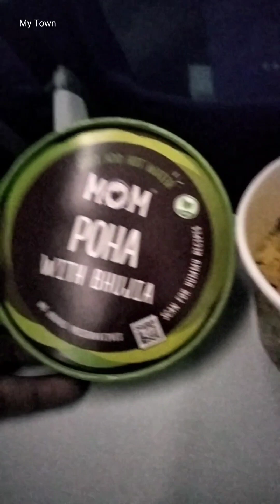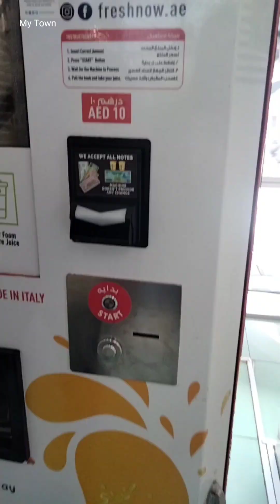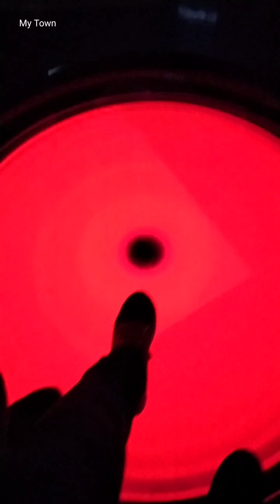Travel to Dubai Vlog | My Town